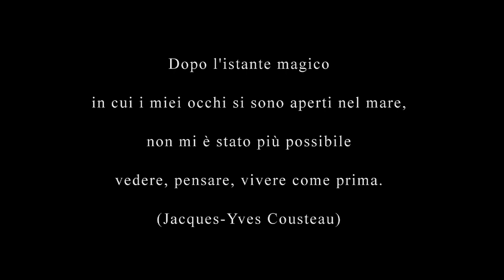Grotta delle Rose, Santa Cesarea Terme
Riprese dello Studio Reportage di Nico Nardomarino. Montaggio di Mimmo Donghia